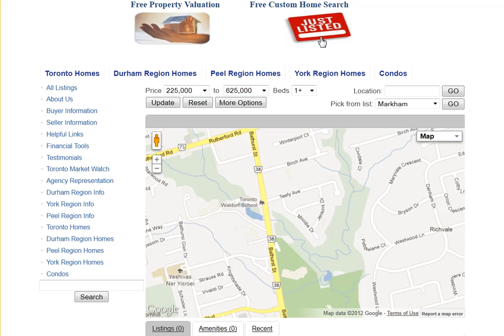Moodie Dr Richmond Hill